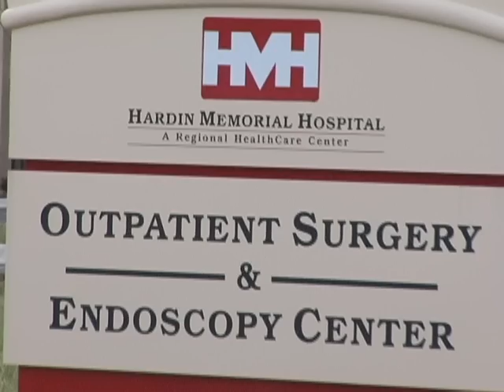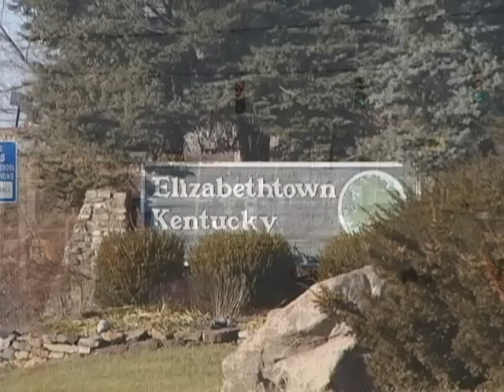City of Elizabethtown Featured on Today in America TV with Terry Bradshaw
Today in America TV with Terry Bradshaw explores the best places to live, work, and play as well as relocate a business.